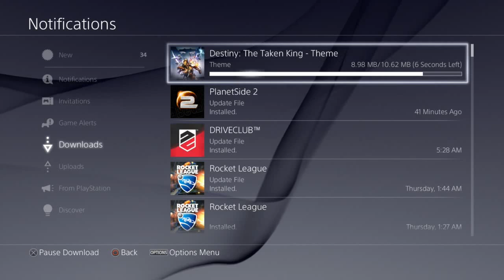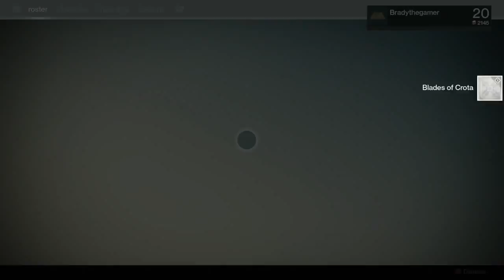Let's Play Destiny - Episode 71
YouTube Schedule

Monday:
Black Ops 2 Multiplayer
Destiny
Destiny's Crucible Mode

Tuesday:
Destiny

Wednesday:
Destiny
Treyarch Zombies

Thursday:
Destiny

Make sure to follow/like me on